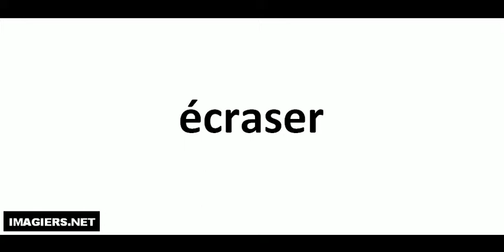How to pronounce écraser